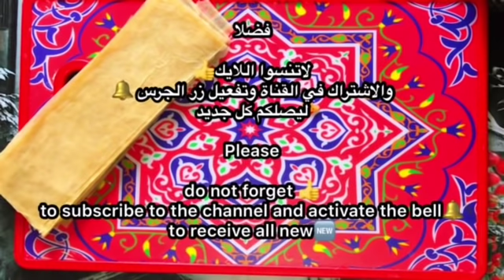افضل رقاق سمبوسه دايت بالدقيق الأسمر مع حشوة الخضار بزيت الزيتون بالفرن | وصفات رمصانيه2019 🌙 هدهد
سمبوسة مقرمشة بدون قلي
في البيت 2019
أسهل رقاق سمبوسه دايت
طريقة عمل عجينة رقاق السمبوسة او السمبوسه دايت او السمبوسك او البريوات المغربي بزيت الزيتون والخضار بالفرن في البيت
رقاق سمبوسة دايت في البيت وبأقل التكاليف
عجينة رقاق سمبوسه ناجحه ومقرمشه في الفرن
رقاق السمبوسة الدايت بالدقيق الأسمر مع حشوة الخضار و زيت الزيتون بالفرن | وصفات رمصانيه2019 🌙|هدهد

المكونات
كوب و نصف دقيق أسمر (بُر )
كوب و نصف دقيق ابيض
كوب و ربع ماء دافيء
ربع كوب زيت الزيتون
ملعقه ملح
١/بطاطس مبشوره
١/فلفل رومي
جزر مبشور
 نصف بصل مبشور
شبت مفروم
ملفوف (كرنب ) مقطع
١/ملعقه كزبرة مطحونة
١/ملعقه كمون
نصف ملعقه فلفل اسود

 طريقة التحضير
نضع الملح و ملعقتين زيت زيتون و الدقيق و  الماء و نقوم بالعجن و  نقوم بتقسيم العجين الى كور ونغطيها و نتركها ترتاح ساعه و نقوم بفرد العجين كما موضح في الفيديو  و نخبزها على النار الى ان تجف و نقوم بتقطيعها و نقوم بتحضير الحشوه نضع الزيت والبصل و البطاطس ونضيف الملفوف( الكرنب )ونضيف الجزر والفلفل الرومي والشبت ونضيف البهارات والملح و نقوم بحشو رقاق السمبوسه وندخلها الفرن درجة حرارة 180 لمدة ربع ساعه

‏the ingredients

‏ One cup and a half brown flour
‏ A cup and half a white flour
‏ A cup and a quarter of warm water
‏ One quarter cup of olive oil
‏ Spoon salt
‏ 1 / potato
‏ 1 / turkey pepper
‏ Scattered
‏  Half grated onion
‏ Chopped dill
‏ Cabbage (cabbage)
‏ 1 tablespoon grated coriander
‏ 1 / spoon of cumin
‏ Half teaspoon black pepper

‏ We put the salt and two tablespoons of olive oil, flour and water and we knead and divide the dough into a cold and cover it and let it rest a hour and we make the dough as shown in the video and bake it on the fire until it dries and we cut it and we prepare the filling Put the oil,  Potatoes, add cabbage, add carrots, turkey pepper and dill, add spices and salt, and fill the sambus bells and place in the oven 180 degrees Celsius for one quarter of an hour